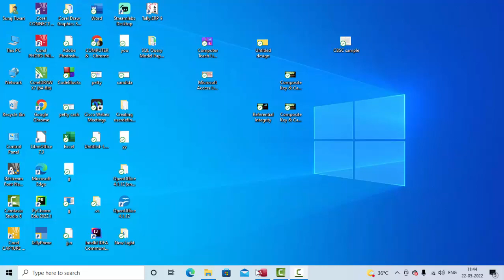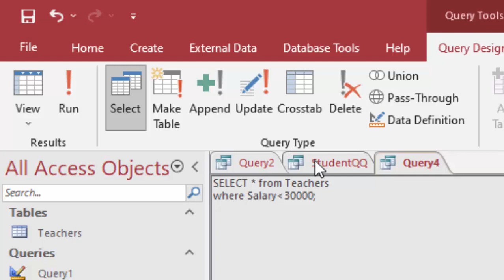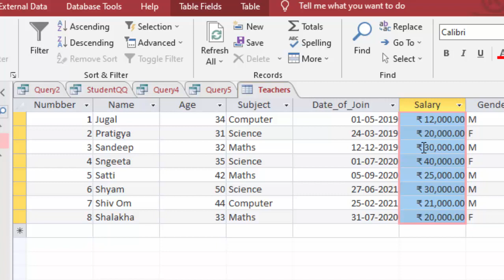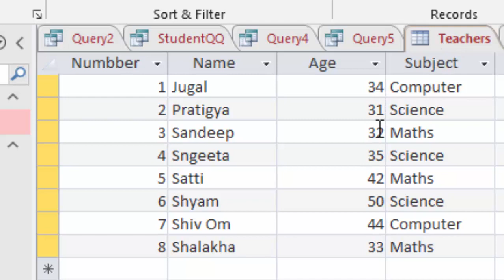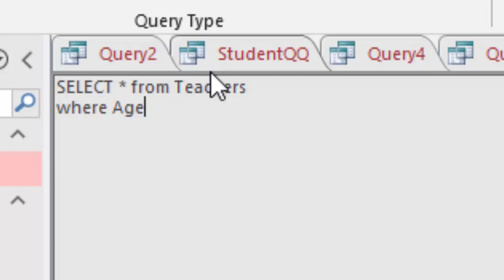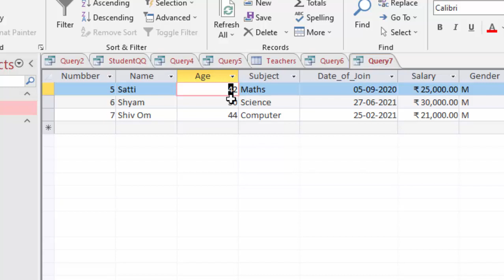Less than or Equal to or Between Queries in Microsoft Access SQL@COMPUTEREXCELSOLUTION